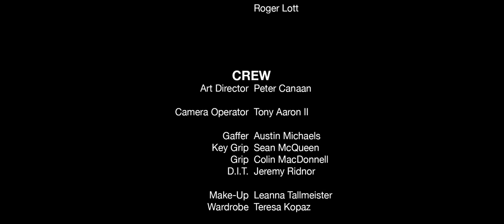Pathological Short Film (Psychological Thriller)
A pathological liar is called in for questioning on a murder he is suspected of committing.

My Camera
Rode VideoPro Mic
Gorgeous 4K Drone
Best Vlogger Starter Camera
My FAVORITE headphones
Headphones for Phone Calls
Best Starter LED Lights
I love this wide lens
Rotating Timelapses With THIS
Affordable ND Filters
Coolest Phone Accessory, a Gimble
My Podcast Mixer
The BEST podcast microphone